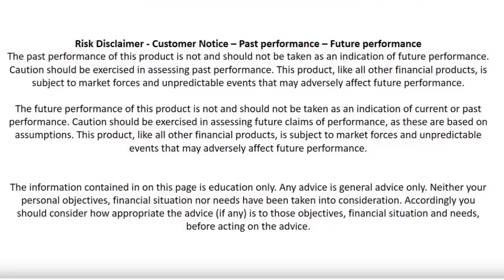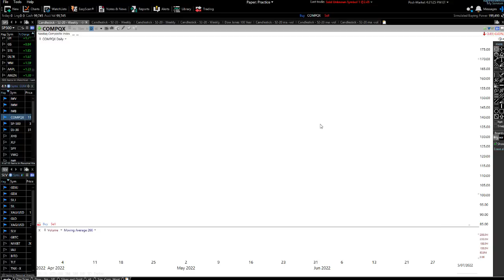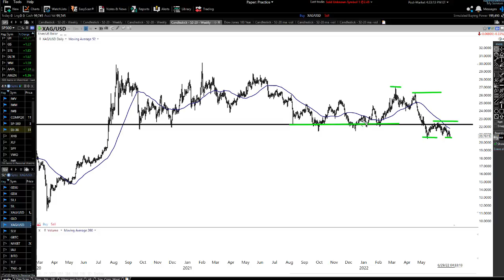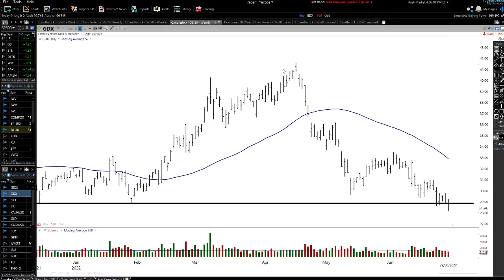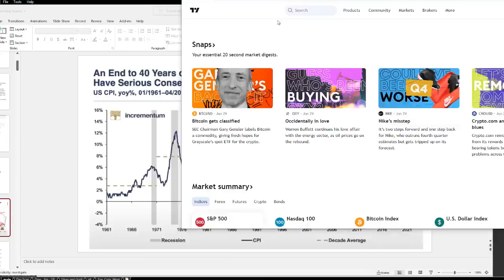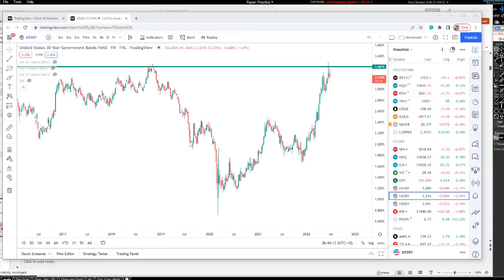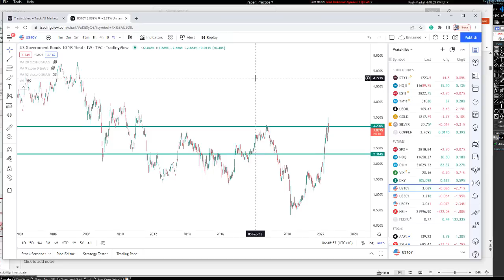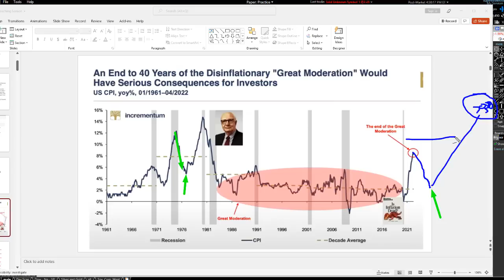We NEAR The END Of This Cycle | Get Ready For The ** Greatest Slingshot Move ** | Inflation